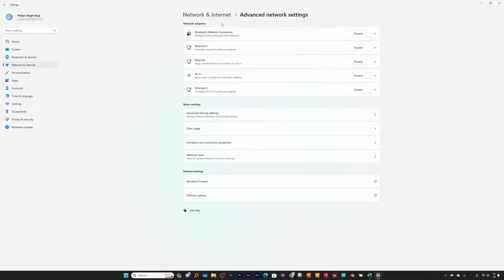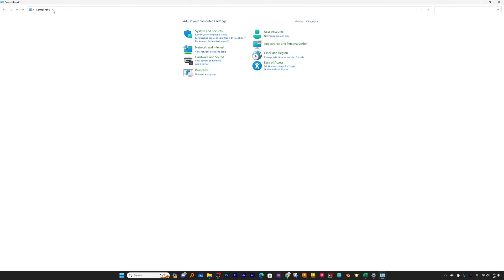How to Get Back Control Panel in Windows 11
Miss the classic Control Panel on Windows 11? This video is your step-by-step guide to bringing back the Control Panel to your Windows 11 operating system. We'll walk you through several methods to restore and access the Control Panel so you can adjust your settings just like you did in previous versions of Windows.